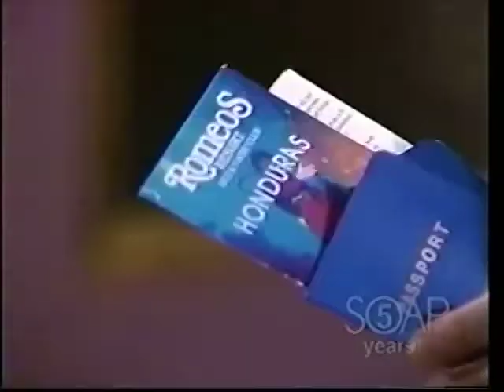Another World March 1989 ~ Sins of Omission Pt 1